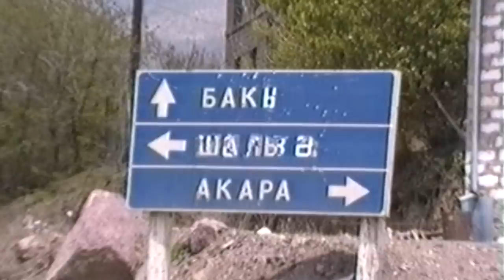12. 1992 մայիս - ԼԱՉԻՆ